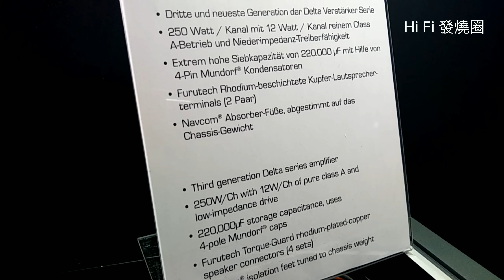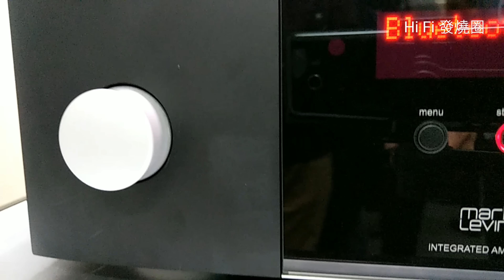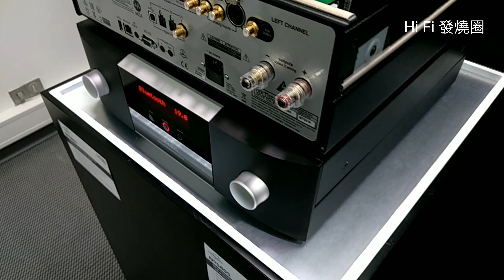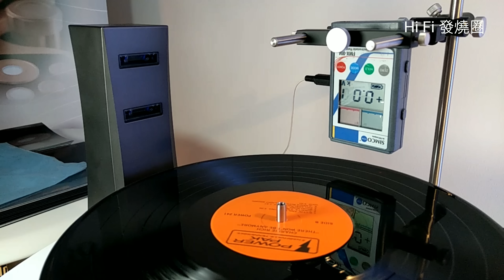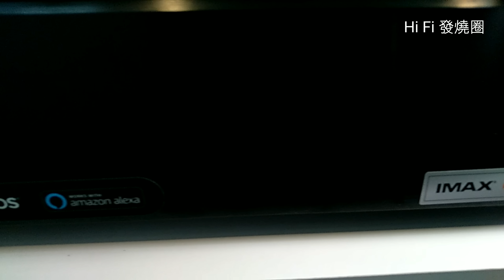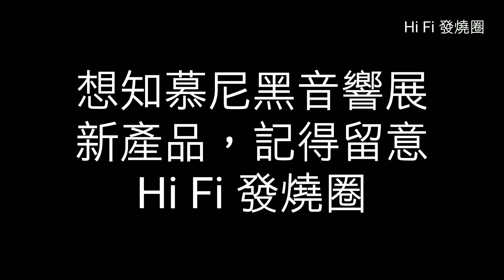【音展】 快看 2019 Munchen High End show 9